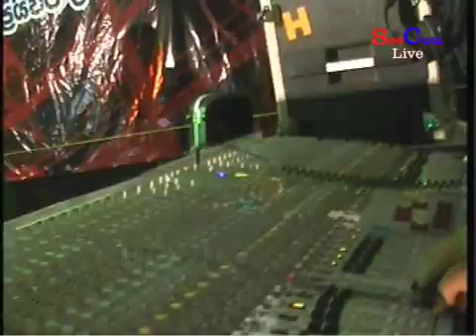Dugles Pathmasiri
ane dingak innako & werale muhudu welle